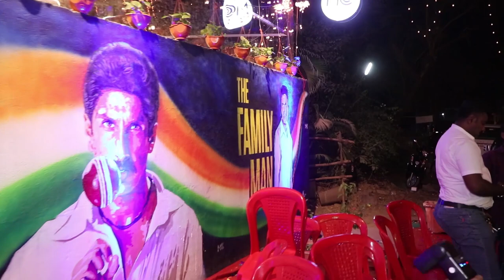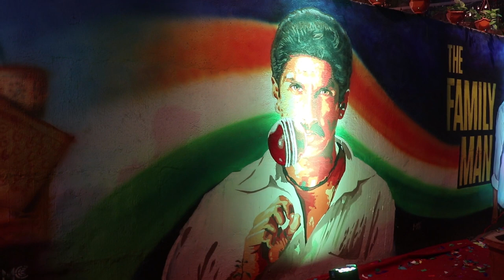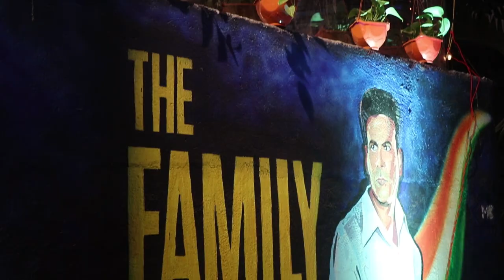LOVE AAJ KAL 2 - Official Trailer Release Date REVEALED By Imtiaz Ali | Kartik Aryan & Sara Ali Khan